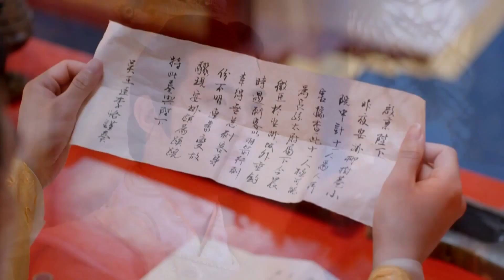武媚娘懷上李治的孩子，卻將這個秘密隱藏，李治蒙在鼓裏不知情。| 范冰冰 李治廷【武媚娘传奇TheEmpressofChina EP54-2】